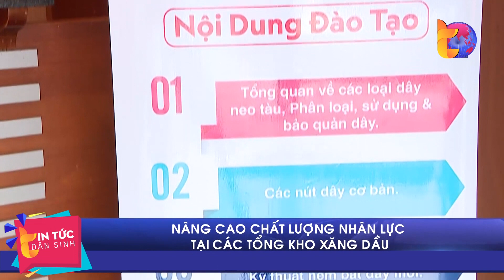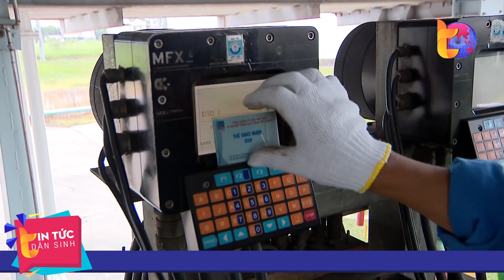Nâng cao chất lượng nhân lực tại các tổng kho xăng dầu| Tin Tức Dân Sinh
Tin Tức Dân Sinh | Trong thời gian vừa qua, thị trường xăng dầu trong nước liên tục có những biến động mạnh, do ảnh hưởng của thị trường quốc tế. Để có thể đảm bảo cung ứng xăng dầu cho người dân, các đơn vị tổng kho của Tổng công ty Dầu Việt Nam tiếp tục đẩy mạnh công tác đào tạo chuyên môn, đảm bảo trình độ nhân lực đáp ứng yêu cầu công việc, thích ứng với diễn biến mới trên thị trường xăng dầu.